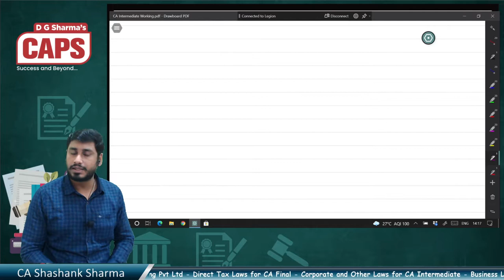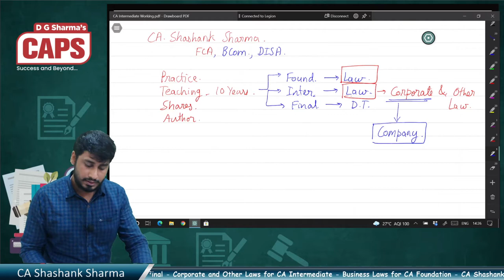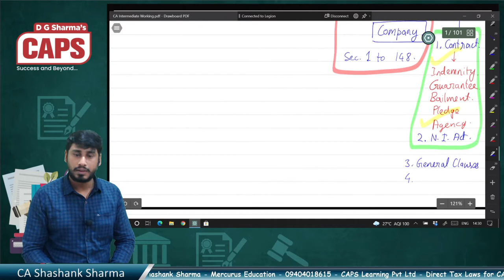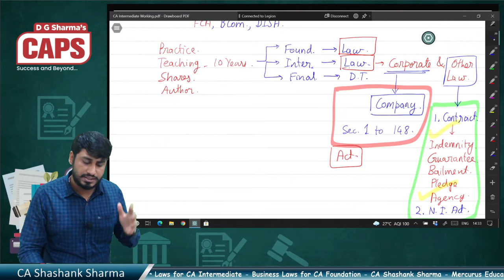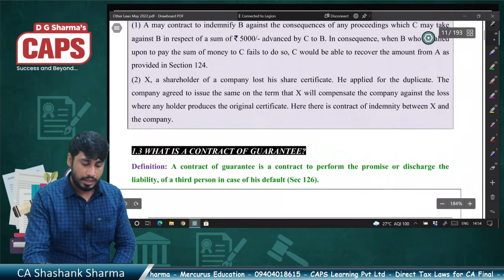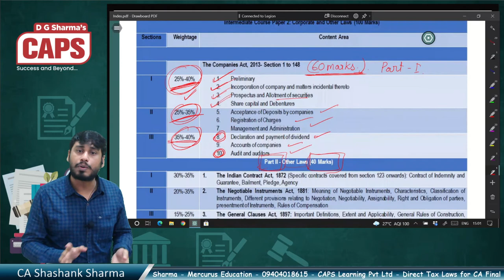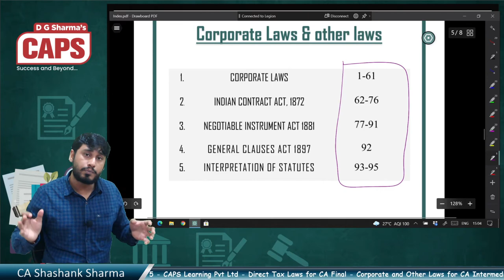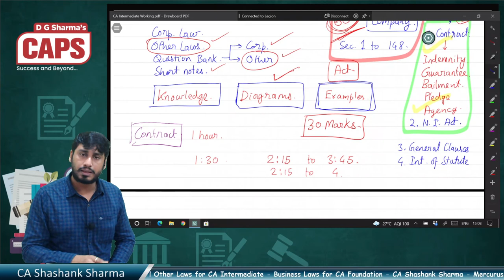Lecture #001 | Corporate and Other Laws | CA Intermediate | CA Shashank Sharma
The video contains the introduction of Subject.